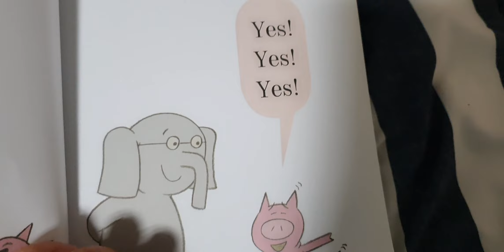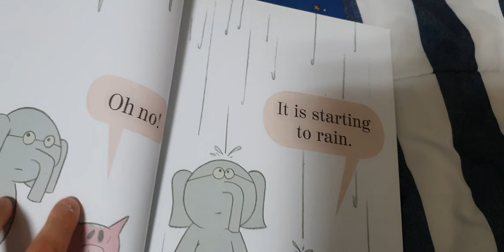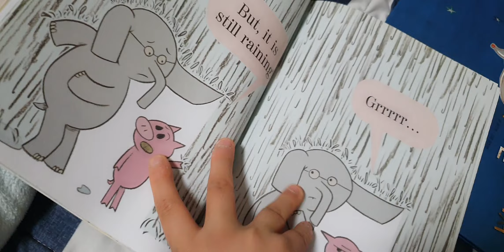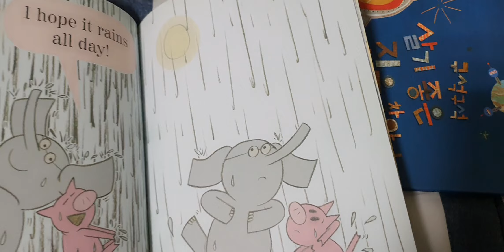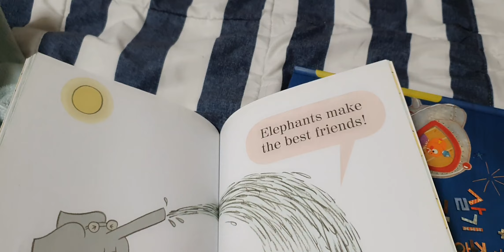2023년 2월 1일